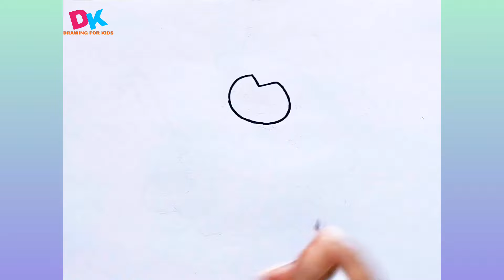KUROMI FLY easy drawing